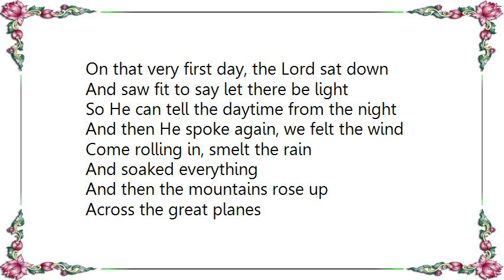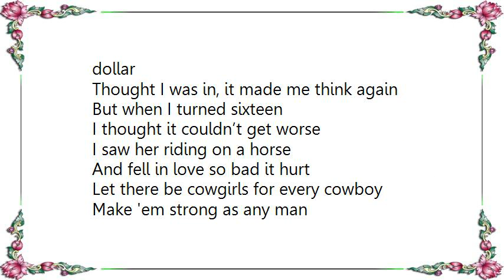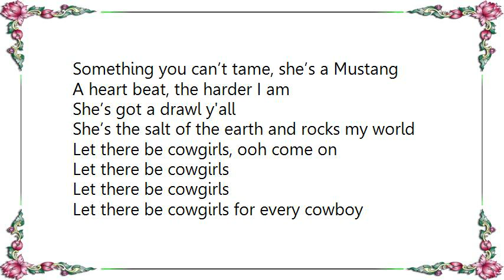Chris Cagle - Let There Be Cowgirls Lyrics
[Lyrics Chris Cagle - Let There Be Cowgirls]
On that very first day, the Lord sat down
And saw fit to say let there be light
So He can tell the daytime from the night
And then He spoke again, we felt the wind
Come rolling in, smelt the rain
And soaked everything

And then the mountains rose up
Across the great planes
And all the angels up in Heaven started singing
All it’s missing is pretty thing

Let there be cowgirls for every cowboy
Make 'em strong as any man
Something you can’t tame, she’s a Mustang
A heart beat, the harder I am
She’s got a drawl y'all
She’s the salt of the earth that rocks my world
Let there be cowgirls, come on

He met me back in sixty-eight
The first time I met her I was nearly eight
And she was ten
Her name was little Kayleigh
She was born to a farmer who was friends with my father
I was in love with her, she had croppers on a dollar
Thought I was in, it made me think again

But when I turned sixteen
I thought it couldn’t get worse
I saw her riding on a horse
And fell in love so bad it hurt

She’s the salt of the earth and rocks my world
Let there be cowgirls, ooh come on

Ooh, let there be cowgirls, come on